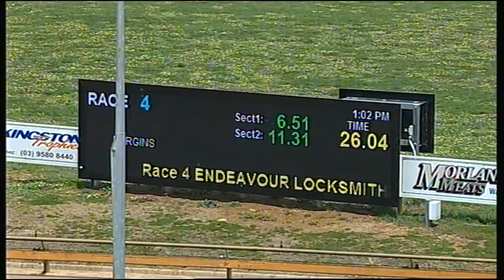WGL THU 01 DEC 16 R4